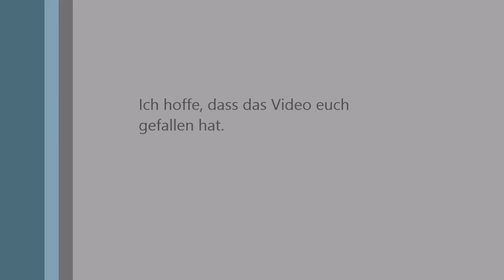Wolkenaufzug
Am 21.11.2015 zogen die Wolken in Großheide langsam von der Nordsee her auf.